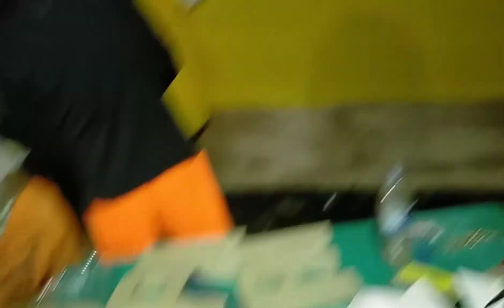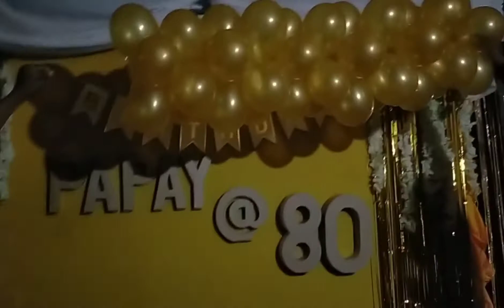Preparation for my Papay's Birthday